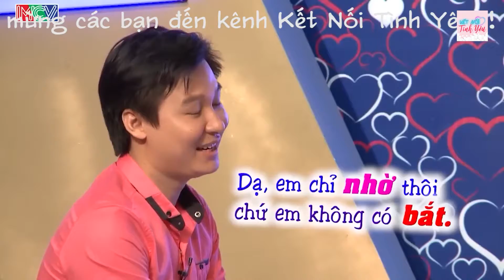Đi hẹn hò gặp Mỹ nhân quá XINH XẮN DỄ THƯƠNG chàng trai lấy hết can đảm THẢ THÍNH và cái kết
Đi hẹn hò gặp Mỹ nhân quá XINH XẮN DỄ THƯƠNG chàng trai lấy hết can đảm THẢ THÍNH và cái kết - Hẹn hò 2022 - Bạn Muốn Hẹn Hò Quyền Linh Cát Tường - Bạn muốn hẹn hò hài hước nhất